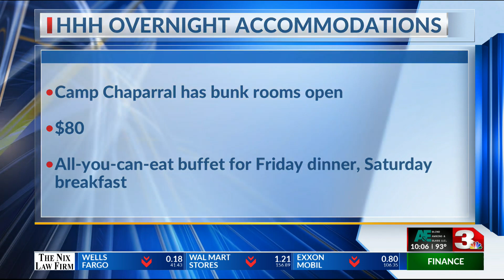Hotter than Hell consumer show KFDX 3 News at 10